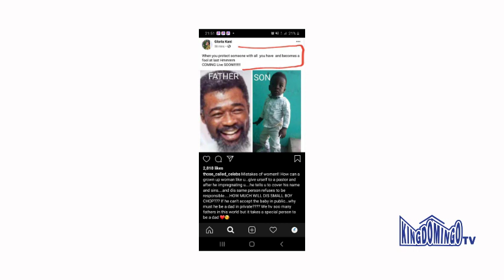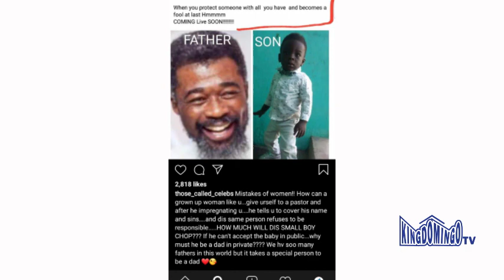Eagle Prophet is the father of my son - Ghanaian Kumawood actress Gloria Kani video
Jiheje TV vlog on Ghana news and Akan news youtube videos 2021